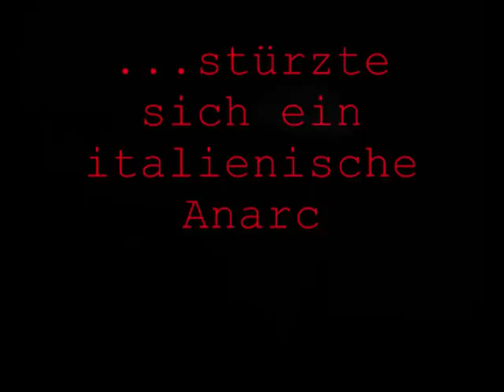Best of Lucheni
Ja mein zweites Lucheni video.
Videos wieder von letztes mal und ausserdem ein par pro-shots.
keien ahnung wie ich auf die idee kam, aber ich hoffe es ist mir gelungen.